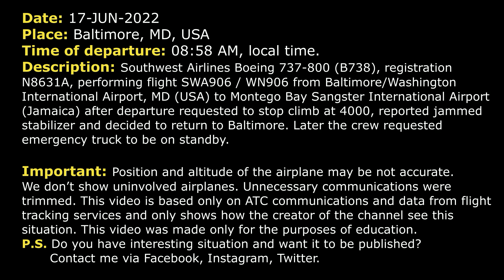Jammed stabilizer after departure | Southwest Boeing 737-800 | Baltimore, Real ATC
THIS VIDEO IS A RECONSTRUCTION OF THE FOLLOWING SITUATION IN FLIGHT:

17-JUN-2022. Southwest Airlines Boeing 737-800 (B738), registration N8631A, performing flight SWA906 / WN906 from Baltimore/Washington International Airport, MD (USA) to Montego Bay Sangster International Airport (Jamaica) after departure requested to stop climb at 4000, reported jammed stabilizer and decided to return to Baltimore. Later the crew requested emergency truck to be on standby.

COMMENTS: Southwest 906 is climbing out of Baltimore.
DEPARTURE: Southwest 906, climb and maintain 14000.
SWA906: Southwest 906, we need to stay here at 4000. We got a mechanical issue we need to run.
DEPARTURE: 906, roger, amend the altitude, maintain 4000 feet and fly your present heading.
SWA906: Present heading, 4000, Southwest 906.
DEPARTURE: Southwest 906, could you take a left turn?
SWA906: Southwest 906, yeah, we can do that.
DEPARTURE: Southwest 906, turn left heading 090.
SWA906: 090, Southwest 906.
DEPARTURE: Southwest 960, you guys need any help?
DEPARTURE: Sorry, Southwest 906, you guys need any help?
SWA906: Yeah, we’re gonna need to come back to Baltimore. But we need to run some check lists. If you could just keep giving us headings around Baltimore, that would help.
DEPARTURE: And you guys declaring an emergency?
SWA906: Not at this time.
DEPARTURE: Southwest 906, roger, give me souls on board and fuel whenever you get a chance.
SWA906: Okay, give us time.
DEPARTURE: No problem.
DEPARTURE: Southwest 906, turn left heading 050.
SWA906: 050, Southwest 906.
DEPARTURE: Southwest 906, just so I can get things moving here. Do you guys need equipment standing by?
SWA906: Negative, Southwest 906.
DEPARTURE: Roger, what is the issue, the emergency?
SWA906: Just got a jammed stabilizer.
DEPARTURE: Sounds good. Everything working okay with the flight controls?
SWA906: Yeah, we’re okay.
DEPARTURE: Roger.
DEPARTURE: Southwest 906, do you guys want RW 28 for the long runway?
SWA906: That’s affirmative.
DEPARTURE: …
DEPARTURE: Southwest 906, turn left heading 280.
SWA906: Heading 280, Southwest 906. And we may need the trucks. You just give us some time. We got to run through the check list.
DEPARTURE: Okay, I’m just gonna go ahead and have them standing by just in case so we're not doing this last minute.
SWA906: Alright, thanks a lot. We’re just gonna probably have hot brakes.
DEPARTURE: Okay, sounds good.
DEPARTURE: Southwest 906, altitude is your discretion. Don’t worry about the 4000.
SWA906: Thank you, Southwest 906.
DEPARTURE: And Southwest 906, I hate to keep bugging you guys, I do have some other traffic inbound for the airport. Are you guys ready to come in now or you wanna hold out for a little bit longer.
SWA906: Hold out, Southwest 906.

HOW I DO VIDEOS:
1) I monitor media, airspace, looking for any non-standard, emergency and interesting situation.
2) I find communications of ATC unit for the period of time I need.
3) I take only phrases between air traffic controller and selected flight.
4) I find a flight path of selected aircraft.
5) I make an animation (early couple of videos don’t have animation) of flight path and aircraft, where the aircraft goes on his route.
6) When I edit video I put phrases of communications to specific points in video (in tandem with animation).
7) Together with my comments (voice and text) I edit and make a reconstruction of emergency, non-standard and interesting situation in flight.